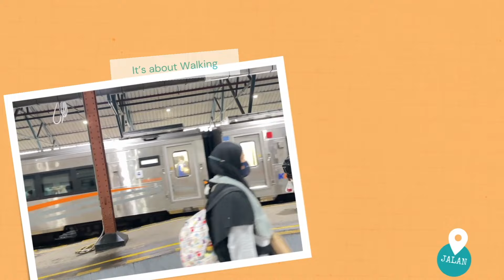SEPORSI SOTO LEGEND 26TH!!! SOTO BONJOK BANYUMAS YANG AKHIRNYA JAJAMAN COBAIN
Meski lokasinya jauh Jajaman tetap semangat untuk cobain Soto Bonjok Khas Banyumas. Soto legendaris yang sudah ada sejak tahun 1997 ini selalu di cari para pecinta kuliner. Soto bonjok isinya beragam, ada soto ayam, soto daging dan soto campur.

Soto Ayam Bonjok (sejak 1997), Banyumas
Bonjok Kulon, Sokawera, Kec. Somagede, Kabupaten Banyumas, Jawa Tengah 53193

1. Soto ayam : Rp 25.000,-
2. Soto daging : Rp 25.000,-
3. Soto campur (ayam + daging) : Rp 35.000,-

Kuliner Purbalingga & Purwokerto lainnya :
1. UNIK!! JAJAMAN NEMU BAKSO ENAK ISI JAGUNG DI BAKSO IRMAS PURBALINGGA, TAPI SAYANG SOLD OUT!!?
3. MAKAN TEMPE MENDOAN PALING RAME DI PURWOKERTO & ES DURIAN DI PURBALINGGA BIKIN JAJAMAN KAYAK SULTAN =
4. JAJAMAN SIDAK SOTO AYAM JALAN BANK HAJI LOSO DI PURWOKERTO SKRG JUALAN NASI KEBULI DAN AYAM GORENG =
5. AYAM GORENG KUALITAS BINTANG LIMA CUMA RP 75RB!! AYAM LUNAK LAHMANA CUMA JUALAN DI RUMAH =
8. JAJAMAN JADI KORBAN GHOSTING DI TEMPE MENDOAN TERBESAR DI DUNIA??!! = JAJAMAN JADI KORBAN GHOSTING DI TEMPE MENDOAN TERBESAR DI DUNIA??!!

soto ayam
soto ayam haji loso
soto ayam jalan bank
soto ayam purwokerto
soto ayam purbalingga
soto sokaraja
soto banyumas
soto betawi daging sapi
soto ayam bening
soto ayam lamongan
soto daging sapi
soto betawi
soto ayam santan
soto banjar
soto lamongan
soto lamongan resep asli
soto daging sapi kuah bening
soto mie bogor
soto medan
soto babat sapi